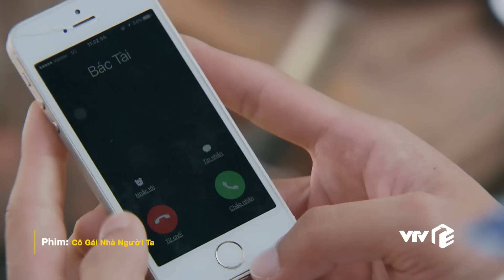[FULL] Cô Gái Nhà Người ta tập 4 (1/4) | Phim Việt Nam hay nhất 2024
Lịch phát sóng:
Tuổi Trẻ Giá Bao Nhiêu?: 20h00 thứ 2 đến thứ 6 hằng tuần trên VTV3
Độc Đạo: 21h30 thứ 2,3,4 hằng tuần trên kênh VTV3
Sao Kim Bắn Tim Sao Hoả: 21h30 thứ 5,6 hằng tuần trên kênh VTV3
Hoa Sữa Về Trong Gió: 21h00 thứ 2,3,4,5,6 hàng tuần trên VTV1